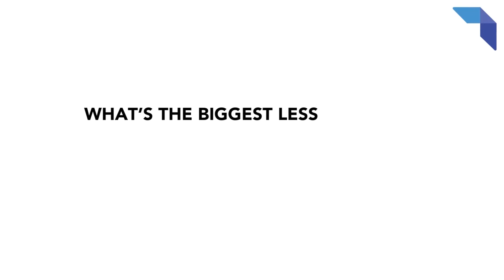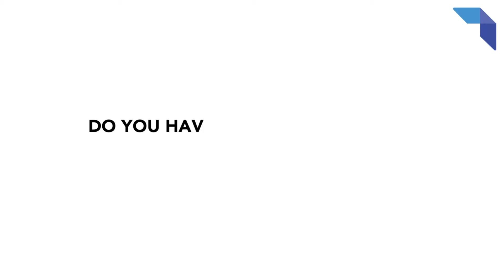The Modern Digital Executive: E1, A1 - Biggest Lesson Learned About Transforming Companies Digitally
Join Matthew Schaub as he talks digital transformation with the CTO & Head of Engineering at Qualifacts, Christian van den Branden.